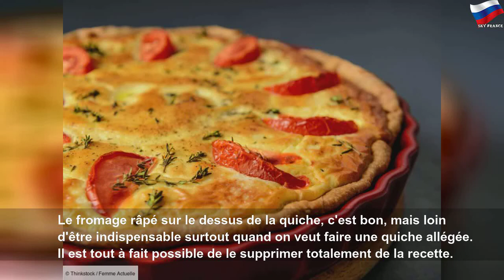10 astuces pour cuisiner une quiche minceur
10 astuces pour cuisiner une quiche minceur | Urbano Latino Videos
Toujours trop calorique la quiche ? Que nenni ! Avec quelques astuces, ce plat délicieux se fait tout léger dans nos assiettes…